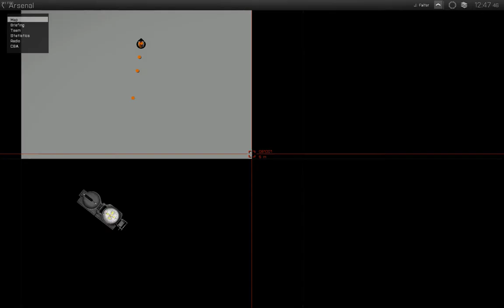(New) fastest jet in Arma 3. Mach 2. 2500kmph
The F-22 is the Fastest jet ive seen in arma 3